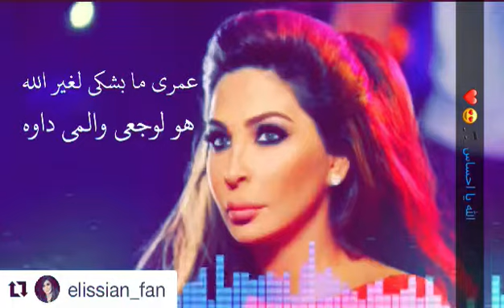‏قلبي بسامح وما بينسى